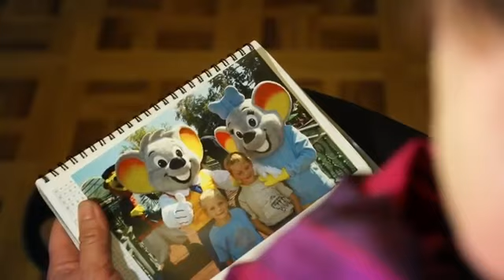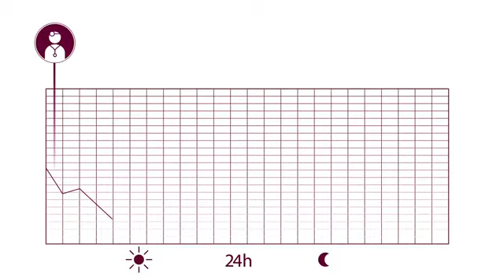Sensimed Triggerfish Smart Contact Lens Glaucoma Screening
Ο Sensimed Triggerfish® Sensor αποτελεί τον πρώτο “έξυπνο” φακό επαφής-αισθητήρα, ο οποίος παρέχει τη δυνατότητα συνεχούς 24 ώρης καταγραφής των διακυμάνσεων της ενδοφθάλμιας πίεσης και  αποτελεί σημαντικό εργαλείο στη διάγνωση του γλαυκώματος ανοικτής γωνίας.

Πηγή βίντεο Menicon Global Channel